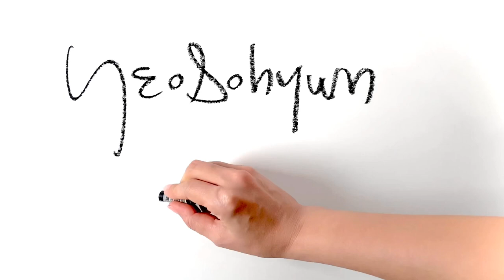Quick figure drawing sketches | Super spy | YeoSohyun Movement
Quick figure drawing sketches, high energy and I hope, inspiring results.
YeoSohyun Movement 🎨
Super spy
5minute drawing with life model
297x490mm pencil & oilpastel on paper 2020

line drawing. figuredrawing. figurative. human anatomy. Gesture figure. figurative painting. gesture draw. Peinture. pencildrawing. dessin. dibujo. Рисунок. วาด. Zeichnen. dipingere. quick pose. action croquis. lifedrawing. How to draw gesture. How to draw people. gesturedrawing. contemporary art. fine art. live drawing. live art. lineart. croquis. modern art. artwork. artworks. oilpastel. nudeart. live model. Korean painter. young creator. young artist. 여소현 무브먼트. 드로잉. 인체드로잉. 인물드로잉. 스케치. 크로키. 연필드로잉. ドローイング. スケッチ. じんぶつが. 人物が